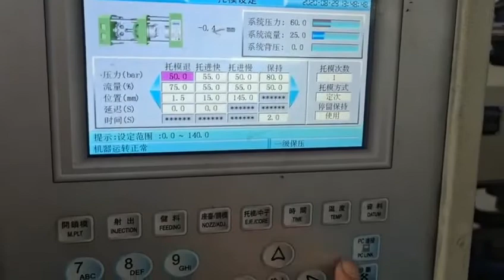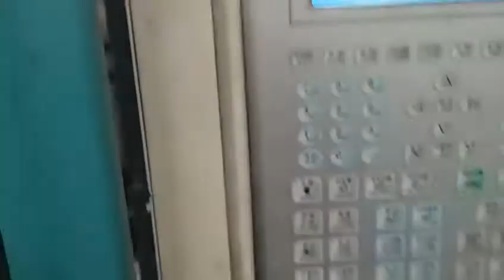Plastic flower pot injection molding machine